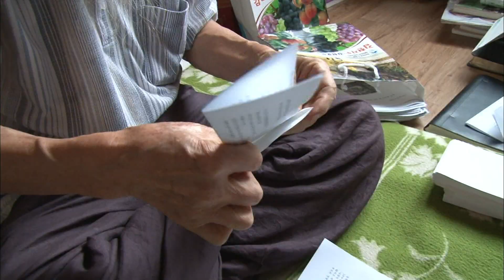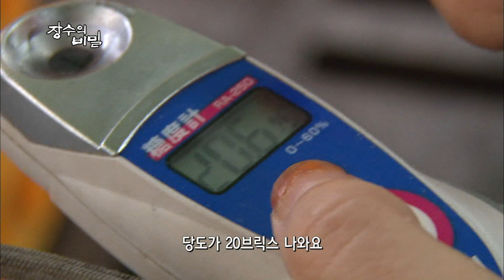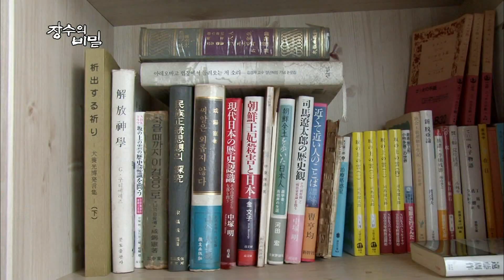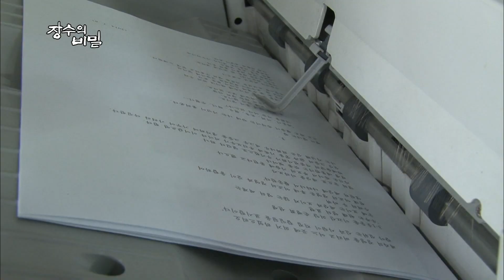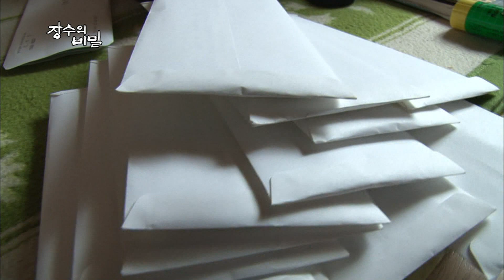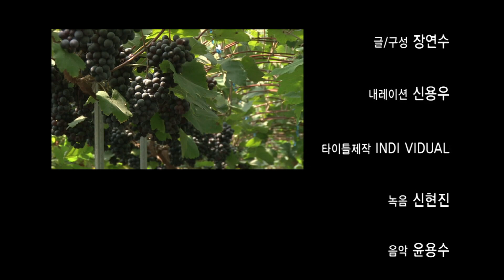장수의 비밀 - 포도밭 가을 편지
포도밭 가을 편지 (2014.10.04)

경북 성주군에서 60년 넘게 방앗간을 운영하고 있는 93세 박두준 할아버지와 그 곁을 지키는 둘째 딸 수연 씨

100년을 살고 있는 그야말로 '살아있는 조상님'들의 장수비결을 통해 우리는 무엇을 얻을 것인가?